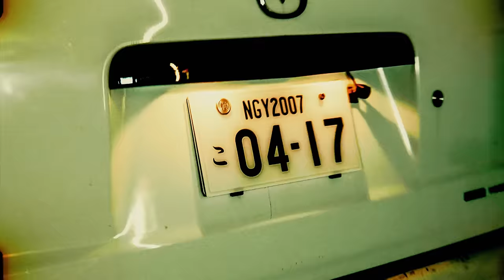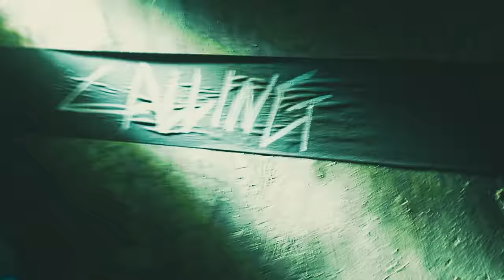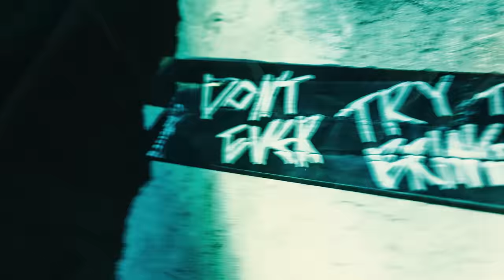coldrain - CALLING (Official Music Video)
Official Music video of ‘CALLING’ from our brand new studio album “Nonnegative”

-Video Production-
Director : KOH YAMADA(SHELFS.co)
Art Director : AG (NOISEMAKER/DOTS COLLECTIVE)
VFX : Yutaro Yamada (BUDDHA Inc.)
DP : shun murakami (vil tokyo)
B cam : Shinichi Furuya
1st AC :  Rio Inoue
2nd AC : Takuma Inose
Light : Ryo Ueda
Photographer : Haruta
Hair&Make : Naoki Imajo
Prop Design : Seiju Kiuchi / Saki Kouno
Production Manager : Hayato Bo (KARPOS)
Production Assistant : Toma Kamimura / Gen Mizuochi / Shino Nishikawa

[“Nonnegative" ONE MAN TOUR 2022]
7月11日(月) 東京 LIQUIDROOM
7月19日(火) 大阪 BIGCAT
7月25日(月) 名古屋 DIAMOND HALL
7月28日(木) 郡山 HIPSHOT JAPAN
8月1日(月) 盛岡 Club Change WAVE
8月4日(木) 札幌 PENNY LANE24
8月6日(土) 帯広 MEGA STONE
8月10日(水) 新潟 LOTS
8月11日(木祝) 金沢 EIGHT HALL
8月19日(金) 岡山 CRAZYMAMA KINGDOM
8月22日(月) 愛媛 WstudioRED
8月24日(水) 鹿児島 CAPARVO HALL
8月26日(金) 熊本 B.9 V1
9月6日(火) 岐阜 club-G
9月8日(木) 京都 KYOTO MUSE
9月23日(金祝)  福岡 Zepp Fukuoka
9月30日(金) 札幌 Zepp Sapporo
10月2日(日)  仙台 SENDAI GIGS
10月6日(木) 名古屋 Zepp Nagoya
10月7日(金) 大阪 Zepp Osaka Bayside

[15th ANNIVERSARY “15 × (5+U)” LIVE AT YOKOHAMA ARENA]
10月16日(日) 横浜アリーナ